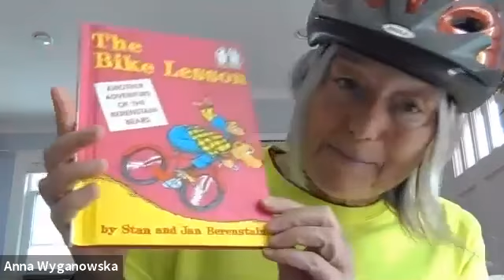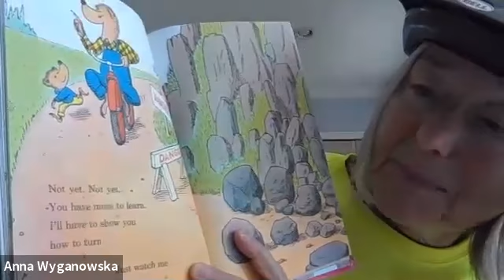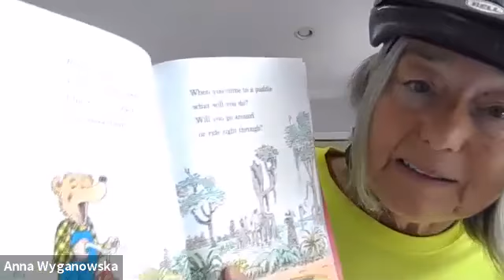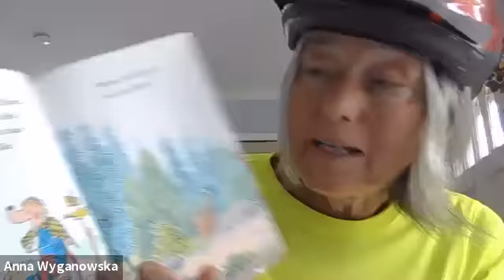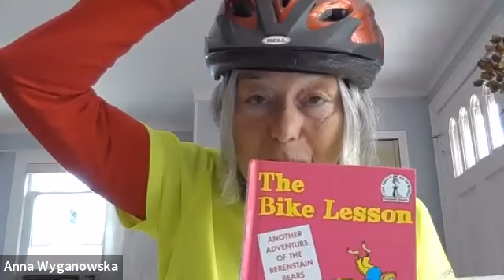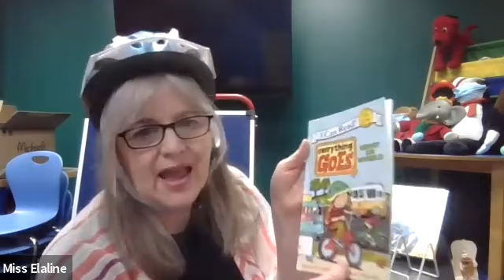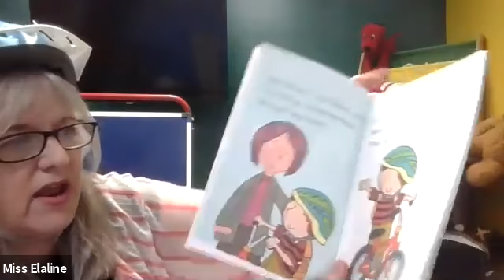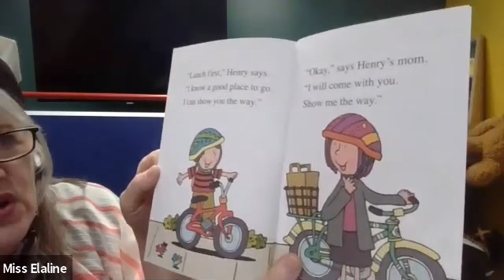Special Storytime: Bicycle Safety with Anna Wyganowska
Friday, May 21 @ 11 am
Learn bicycle safety tips through stories and songs